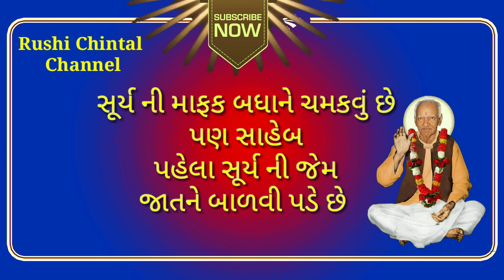સૌથી મોટી વિભૂતિ કઈ છે ? સૃષ્ટિનો મુગટમણિ કહેવામાં આવે છે ?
સમસ્યા : સૌથી મોટી વિભૂતિ કઈ છે ? તેનેસૃષ્ટિનો મુગટમણિ  શા માટે કહેવામાં આવે છે ?
shanti kunj
shantikunj darshan
rushi chintan gujarati
shantikunjvideo
shantikunj video
haridwar